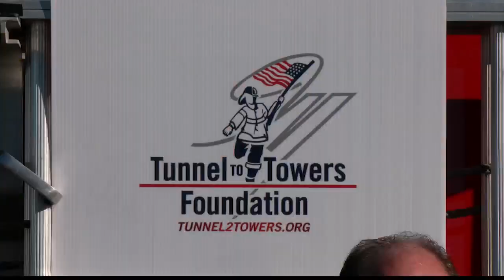Firefighters union presents funding to Tunnel to Towers